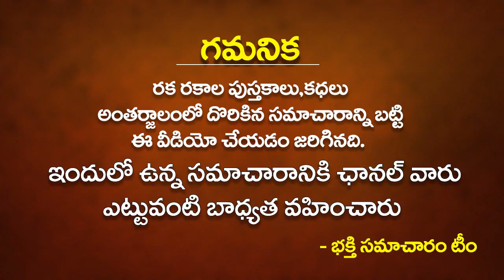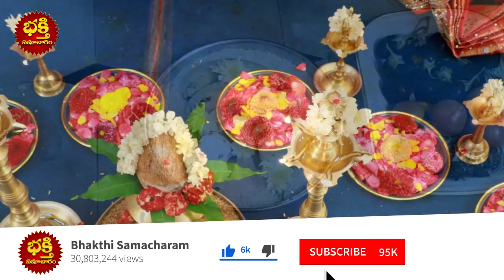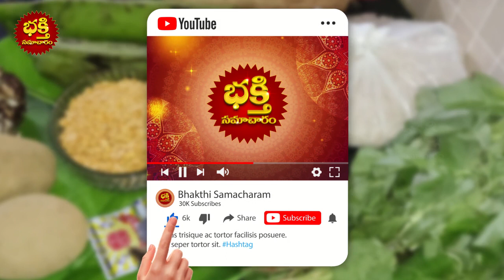కార్తికమాసంలో ఇలా దీప దానం చేసిన వారి ఇంట్లో అష్టైశ్వర్యాలకు లోటుండదు! DEEPA DANAM in Karthika Masam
కార్తికమాసంలో ఇలా దీప దానం చేసిన వారి ఇంట్లో అష్టైశ్వర్యాలకు లోటుండదు! DEEPA DANAM in Karthika Masam || Importance of Deepa Danam | Bhakthi Samacharam